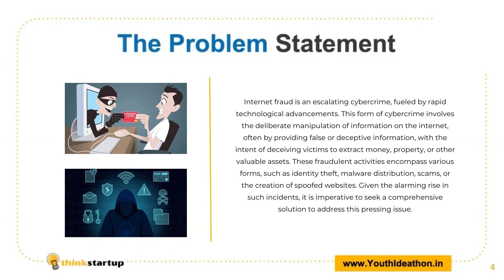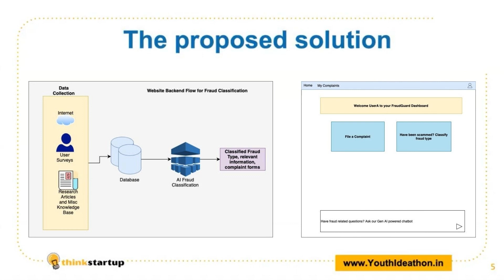V165 - Fraud Guard -The solution for all cyber frauds